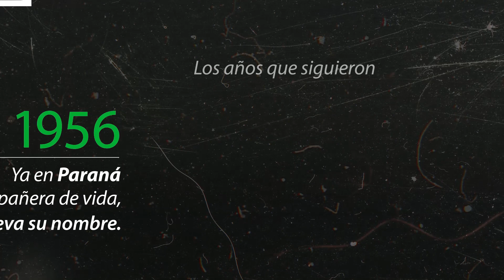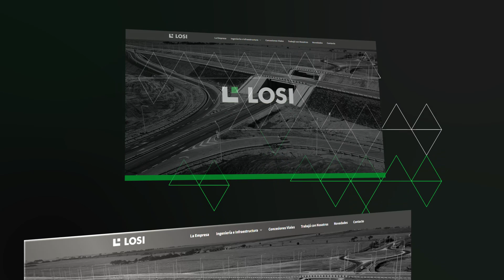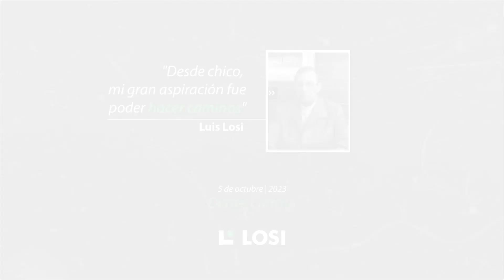RedBand - Losi Institucional